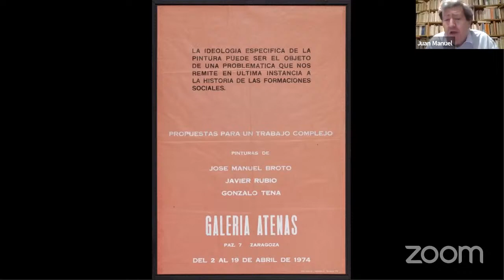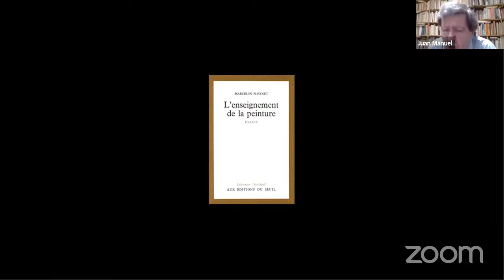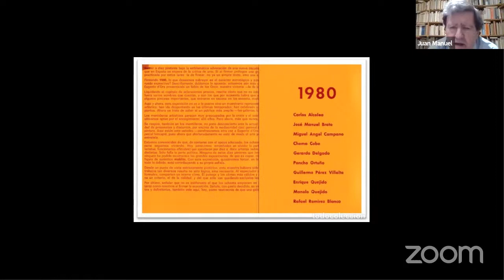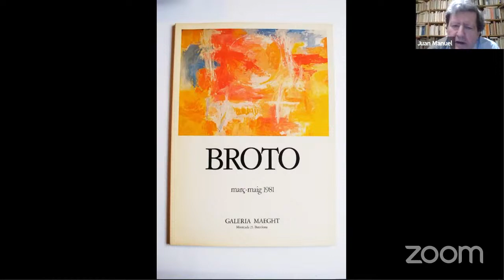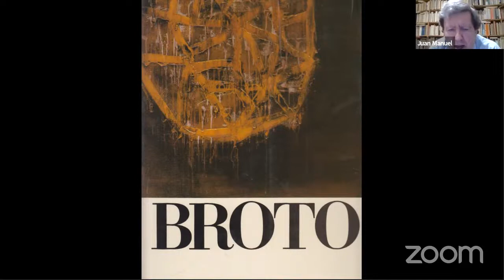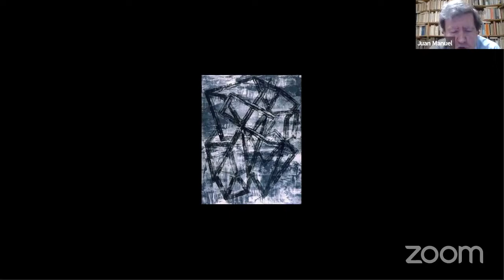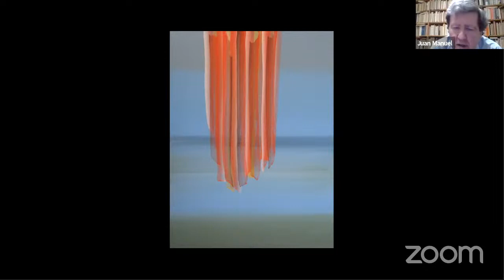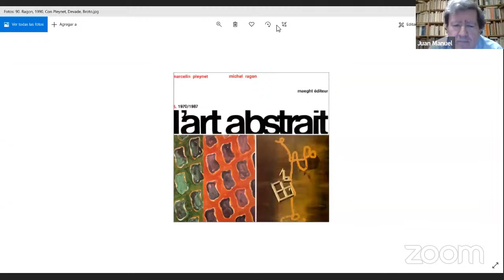LA PINTURA COMO RAZÓN DE SER , una conferencia de Juan Manuel Bonet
Juan Manuel Bonet, escritor y crítico de arte, realiza un repaso a la carrera pictórica de Broto.